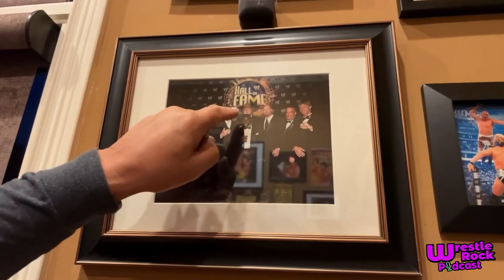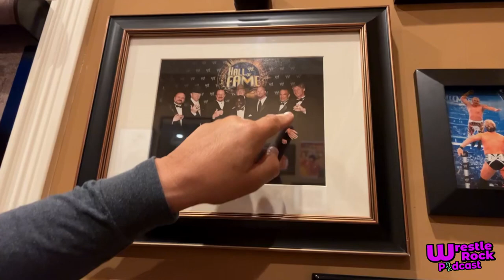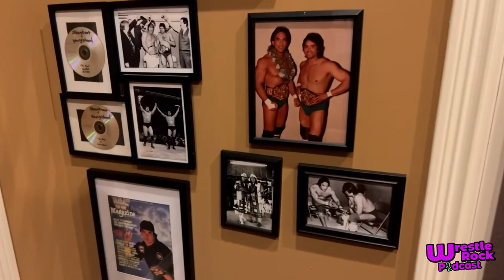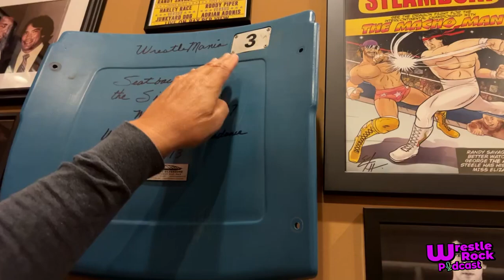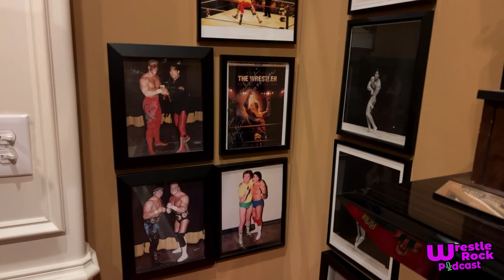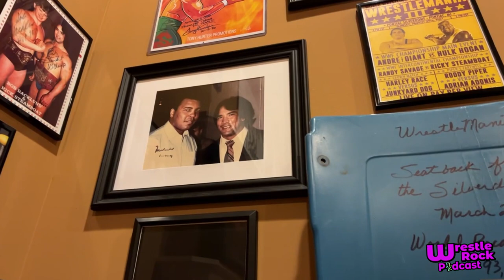Exclusive WRP Ricky "The Dragon" Steamboat Dragon's Den Tour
For the 3rd season of the WrestleRock Podcast, we received a video from Ricky "The Dragon" Steamboat who takes us on a tour of his cave commonly known as "The Dragon Den"

Pour la 3e saison du WrestleRock Podcast, nous avons reçu une vidéo de Ricky "The Dragon" Steamboat qui nous fait visiter sa caverne communément appelé "The Dragon Den"